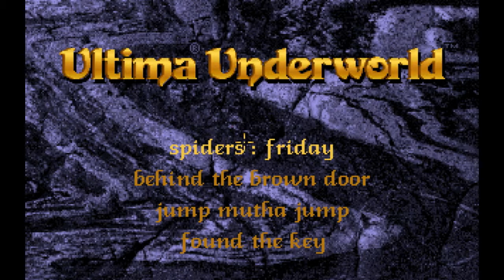Gnarlo Plays Ultima Underworld Ep 23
You can't keep a good gnome down as Gnarlo returns from his latest death to wreak vengeance upon a brace of spiders. He then learns even more specialized mantras as he dings up to level 7. And best of all, goblins can't poison you! (yet)